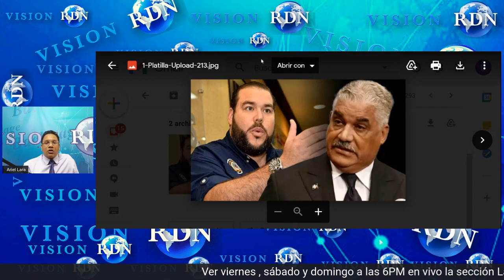MIGUEL VARGAS DERROTADO MARIÑEZ Y CASANOVA PIDEN SU CABEZA GUIDO GOMEZ MAZARA SE MUERE DE LA RISA 🔥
Puedes agregarnos, estamos pensando hacer un Grupo de Nuestros seguidores 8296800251